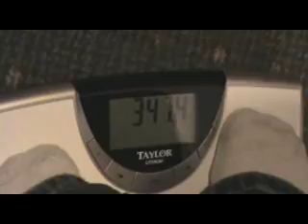playhouseweigh4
Week 4 of the weigh-ins.  How much will Puddin have lost?